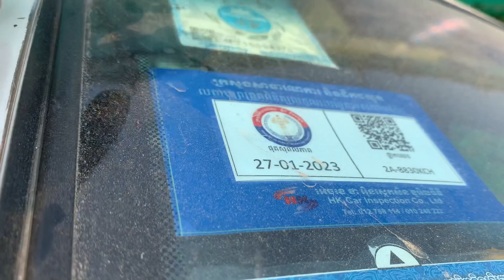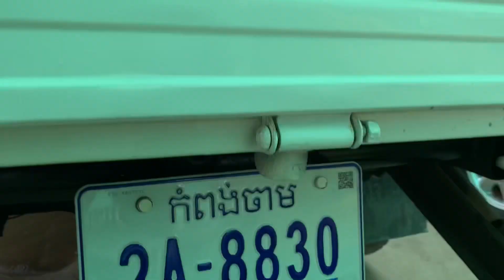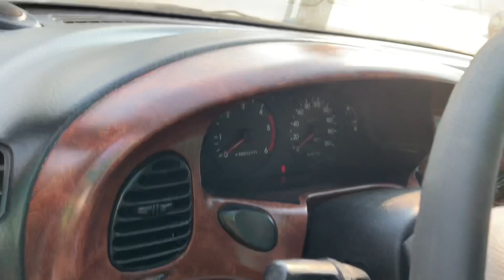លីប្រូ/Libero 03 លេខដៃ/សំនុំសុីនម្ចាស់ទី1សាច់ដែកស្អាត/$8,900/Tel 070969098/095944436/0972822001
ចាប់អារម្មណ៏ សូមខលមក :
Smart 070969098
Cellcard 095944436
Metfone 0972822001